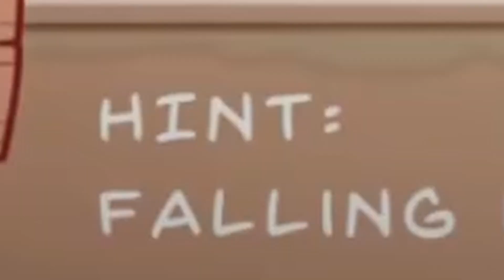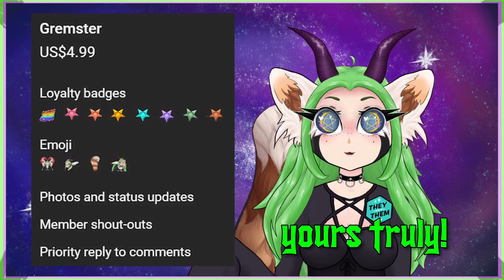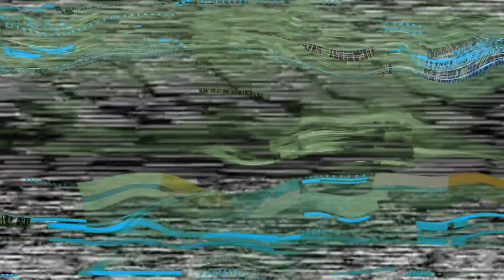WILD FEVER DREAM | "Little Runmo" Gooseworx | vtuber REACTION NIGHT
In this reaction video, I dive into the adorably cartoonish world of Little Runmo, an animated short by Gooseworx. Brace yourself for a rollercoaster of cuteness and hilarity as we follow the adorable protagonist through mind-bending twists and turns. However, be warned, there is a moment in this short that will leave you questioning reality. Join me on this trippy journey as we unpack the visual and narrative creativity that makes Little Runmo a must-watch experience.
If you get this far in the description, comment "RIP LIL JUMP MAN"

Shoutouts to:
♥ My Gremsters: Darq Miros and Jerry!